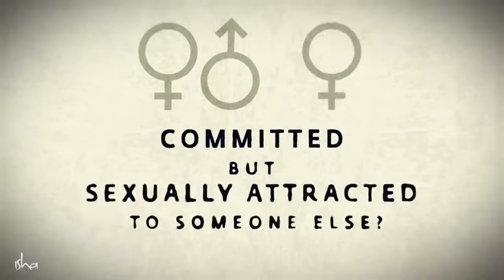Committed but Sexually Attracted to Someone Else? – Sadhguru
While answering a question about sexual attraction and love, Sadhguru delves into Runanubandha and the importance of maintaining the integrity of one’s body.

sadhguru
sadhguru 2019,
sadhguru speech
sadhguru latest
sadhguru 2020
sadhguru meditation
sadhguru speeches
sadhguru motivation
sadhguru shiva,
sadhguru advice
sadguru
sadhguru bangla
sadhguru live
satguru
isha foundation
yoga